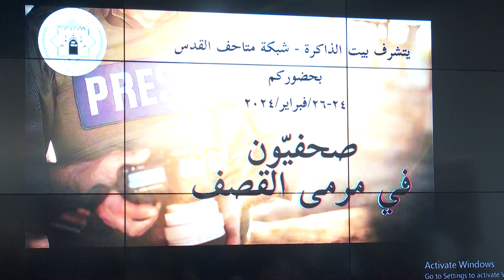Jordan in a Week 5/ 03 / 2024